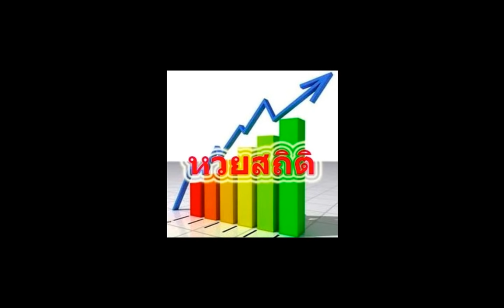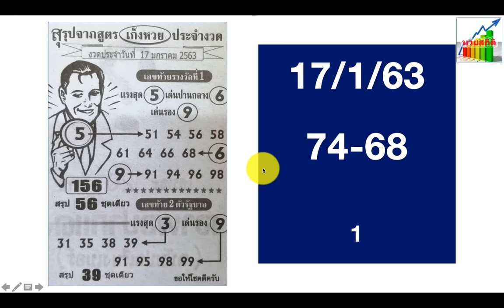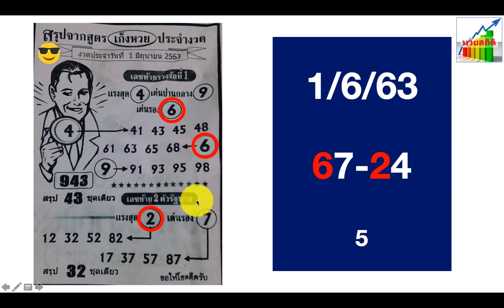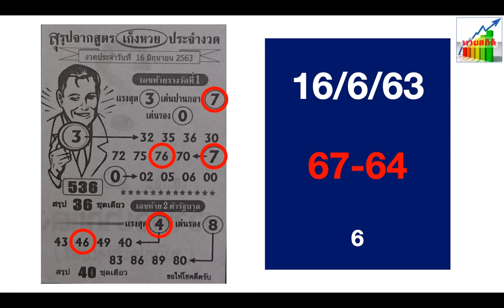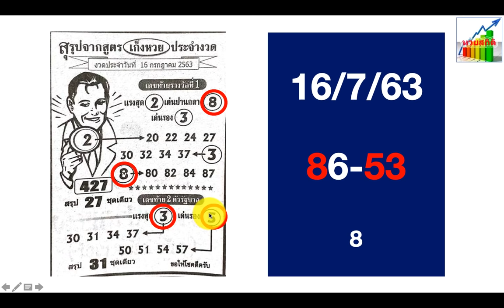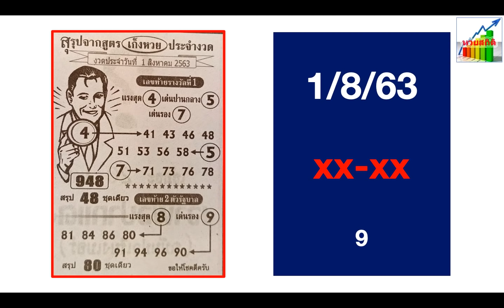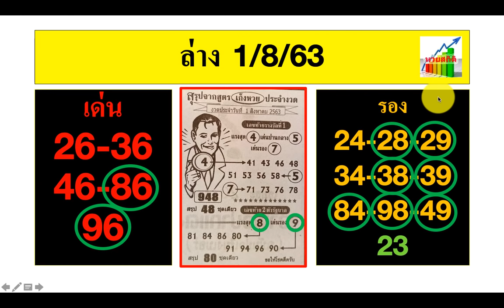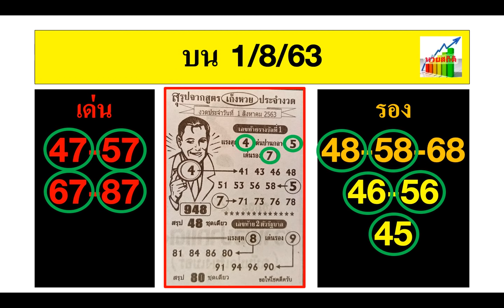สรุปจากสูตร "เก็งหวย" 1/8/63 ชนคัดบน-ล่าง เต็มๆ ต้องติดตาม!!!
เห็นเลขเข้าหลายงวดแล้วสำหรับสรุปจากสูตร "เก็งหวย" งวดนี้ 1/8/63 หวยสถิติก็เลยนำมาฝาก FC และท่านผู้ชมทุกท่าน เป็นหวยซองที่มีสถิติเดินดีมาก โดยเฉพาะเลขเด่น งวดนี้มีตัวเลขที่น่าสนใจเพราะเกิดการชนกับเลขที่คัดบน-ล่าง เต็มๆ ได้ตัวไหนต้องติดตามครับ